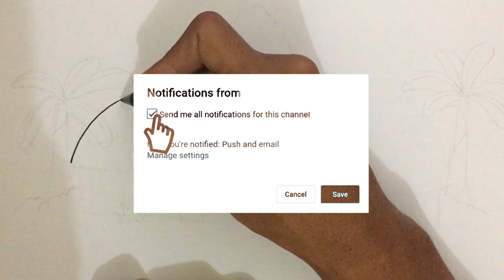Cara Menggambar & Mewarnai Rumah Adat Papua asli Indonesia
Hey kali ini kita belajar Menggambar & Mewarnai Cara Menggambar & Mewarnai Rumah Adat Papua asli Indonesia dengan crayon bersama anak-anak TK A & TK B. Ayo ajak anak-anak yang lain untuk bergabung untuk belajar menggambar & mewarnai.